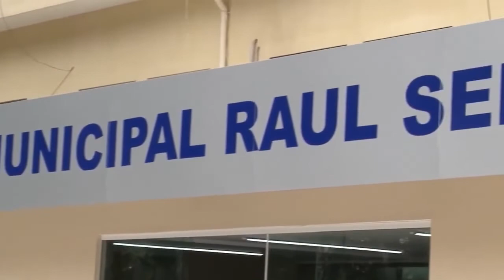DRA FABÍOLA BRAZ DO COE EXPLICA AS MEDIDAS DO GOVERNO MUNICIPAL CONTRA PANDEMIA 30 03 20